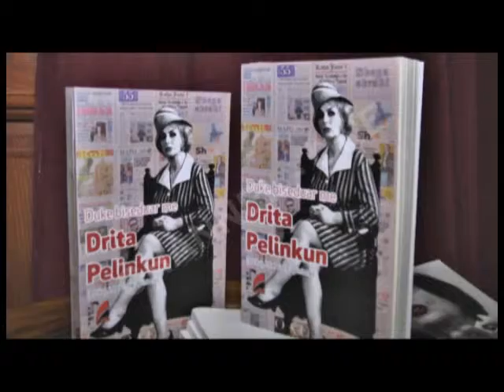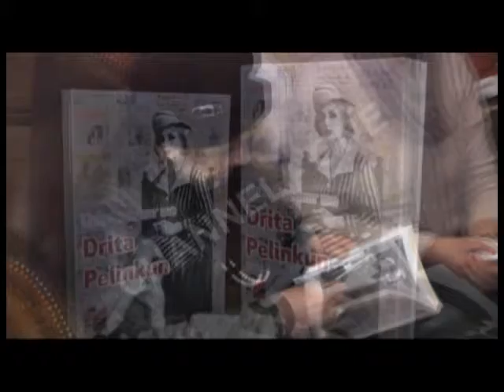"Duket biseduar me Drita Pelingun". Botimi i në kujtim të aktores së madhe per ditëlindje